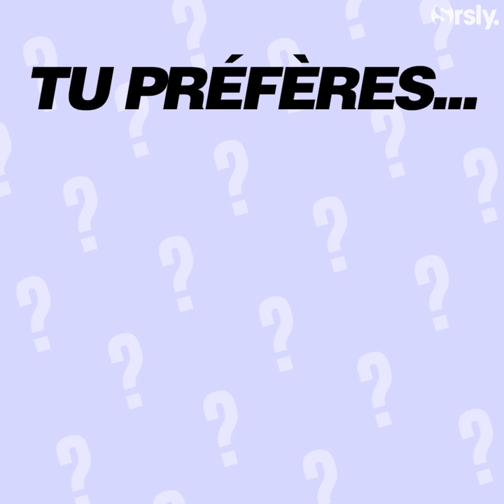⚖️ PIO MARMAI & SWANN ARLAUD de Comment je suis devenu super-héros jouent à "Tu préfères..."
Pio Marmaï et Swann Arlaud, du film Netflix Comment je suis devenu super-héros, jouent avec nous à "Tu préfères..."
Être super-rapide ou êter invisible pendant 1 heure ?
Voyager dans le temps ou aller dans l'espace ?
Les Indestructibles ou les 4 Fantastiques ?

Interview : Amandine Rouhaud
Montage : Anna Cordier